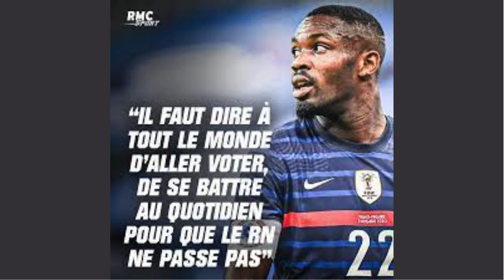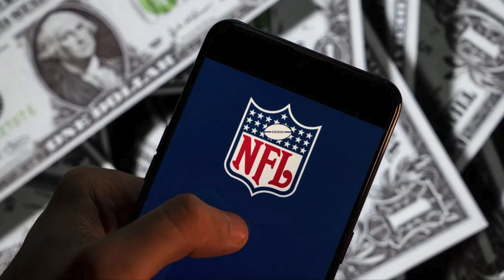Comment la NFL MENACE le FOOTBALL EUROPÉEN ?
🎥 La NFL vs le Football : Le Duel pour la Suprématie Mondiale 🌍🏈⚽

💰 La NFL, déjà la ligue la plus riche du monde, n’entend pas s’arrêter là. Avec une stratégie internationale ambitieuse et l'ouverture de ses franchises aux fonds de capital-investissement, elle vise désormais à conquérir des marchés mondiaux. Son objectif ultime ? Défier le sport le plus populaire de la planète : le football.

🌎 Stratégie Globale : La NFL multiplie les initiatives pour se positionner comme une ligue mondiale. Entre l’organisation de matchs à l’étranger, le développement de bases de fans locales et l'investissement dans les technologies numériques, elle se dote des moyens nécessaires pour étendre son influence. Les investisseurs institutionnels apportent le capital pour soutenir cette expansion, tandis que l’introduction du flag football aux Jeux Olympiques ouvre de nouvelles perspectives de croissance.

⚽ Le Football : Un Géant Intouchable ? Le football, avec ses racines profondes et son attrait universel, ne se laissera pas détrôner si facilement. La confrontation entre ces deux mastodontes du sport mondial ne fait que commencer. Sera-t-il possible pour la NFL de réellement s’imposer sur la scène internationale face à un sport aussi solidement ancré dans la culture mondiale ?

🔍 Analyse Stratégique : Dans cette vidéo, j'analyse les enjeux stratégiques de l'expansion de la NFL et la bataille qu’elle mène contre le football pour s’imposer comme la ligue de référence dans le monde entier.

À très bientôt pour de nouvelles vidéos passionnantes sur le monde du sport et du leadership !